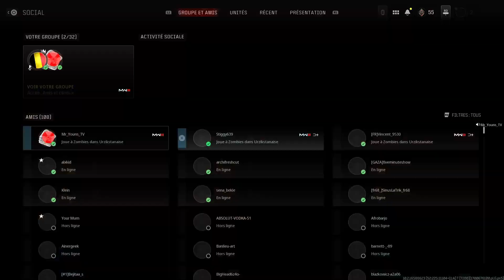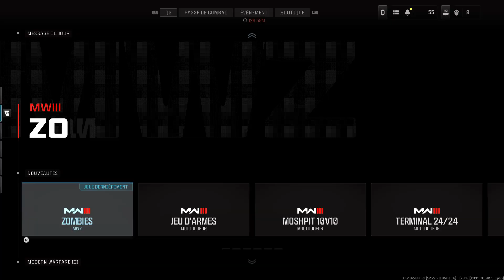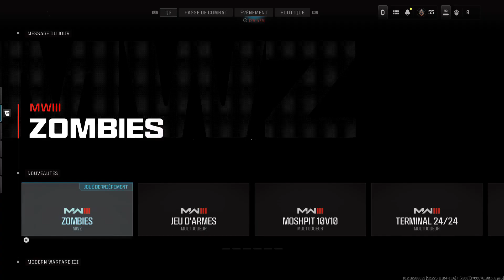Zombies MW3 Camo Or 13/36 Zircon 9/36